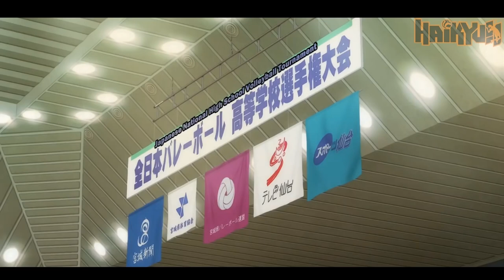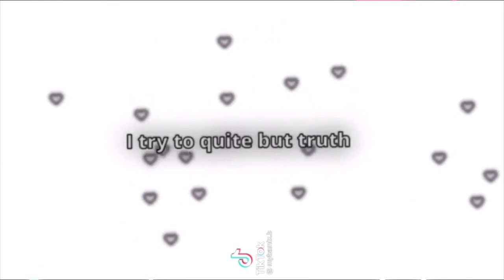HAIKYUU | Anime TikTok Compilation 🔥🔥 #002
🔥Badass  | 🎯 Fearless | 🥶 Coldest  Anime TikTok  Compilation.

💖I hope you enjoyed this compilation💖
🔥Random Best TikTok Anime Videos